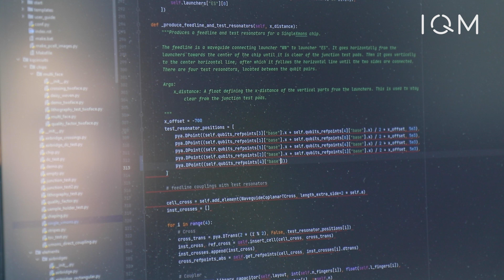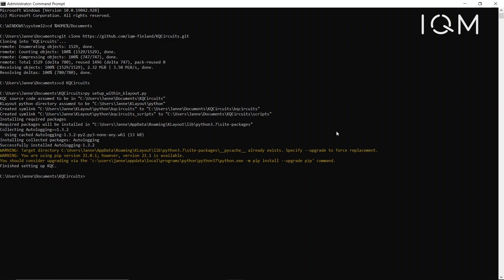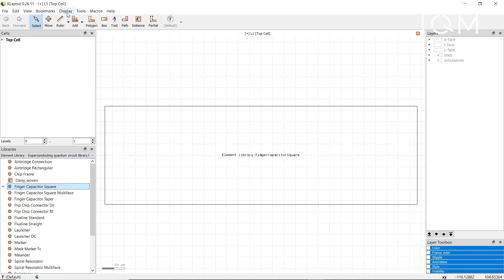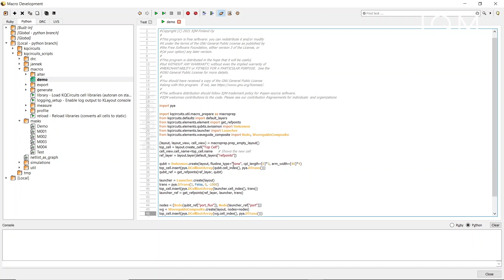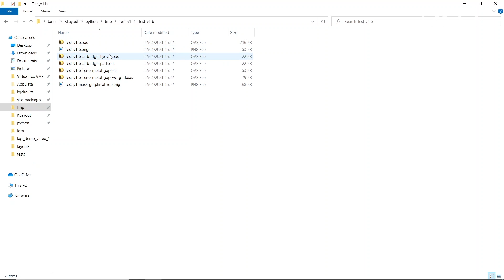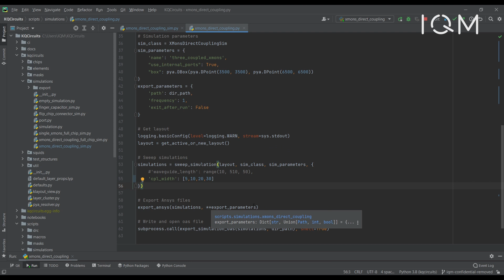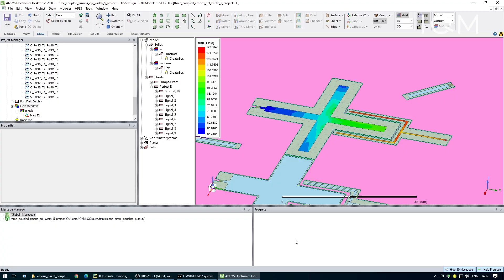IQM KQCircuits Tutorial: Getting Started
IQM KQCircuits is an open-source software to design superconducting quantum processors. It is a Python library jointly developed by Aalto University and IQM using the KLayout design program.

Designing quantum processors is fundamental to build quantum computers. But it is a difficult, multi-step process that takes significant time and effort. With this initiative, IQM supports the broader quantum community by open-sourcing its state-of-the-art quantum processor design platform.

KQCircuits creates a community-driven universal platform that enables quantum chip development through a simple and open framework, from chip design and simulation to fabrication. With KQCircuits, quantum engineers and physicists can conveniently generate chip designs with a simple click. They can also check the signal routing before the device fabrication process to avoid making costly errors.